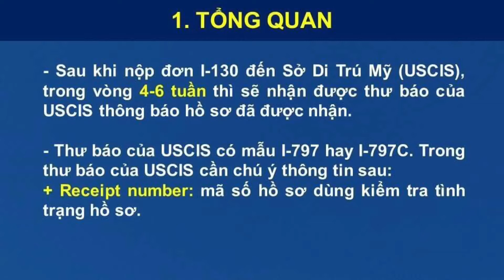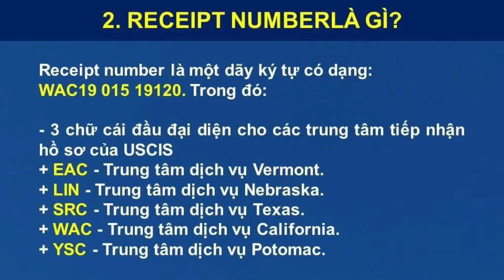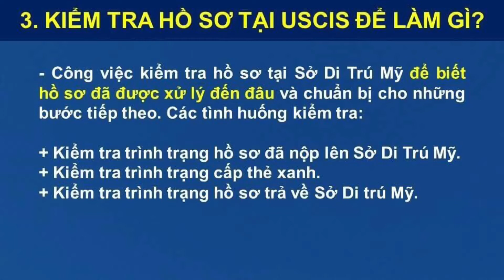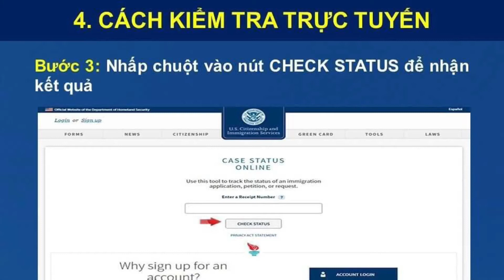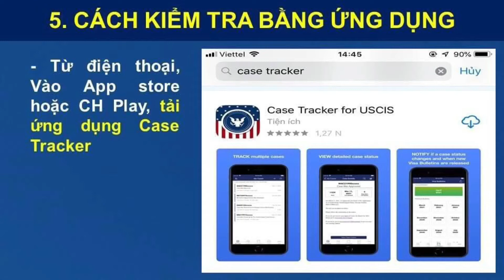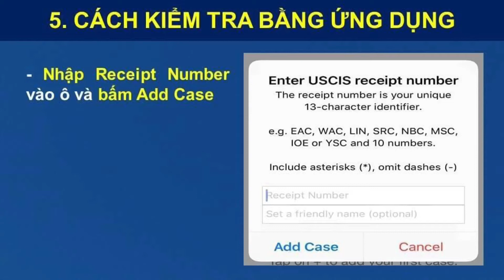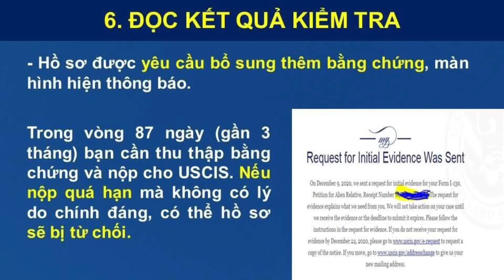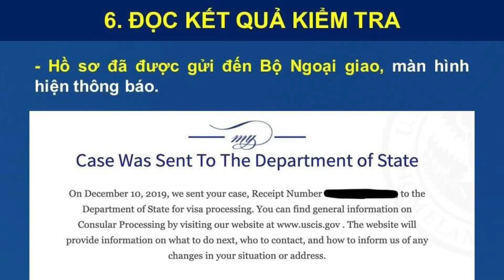CÁCH KIỂM TRA HỒ SƠ TẠI SỞ DI TRÚ BẰNG RECEIPT NUMBER